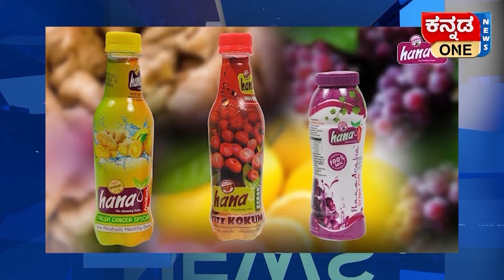MP ಯಲ್ಲಿ ಕಳೆದ ಮೂರು ವರ್ಷಗಳಲ್ಲಿ 31,000 ಮಹಿಳೆಯರು ನಾಪತ್ತೆ | ಚನ್ನಪಟ್ಟಣ ಉಪ ಚುನಾವಣೆ. Rahul Gadhi - Gujarat